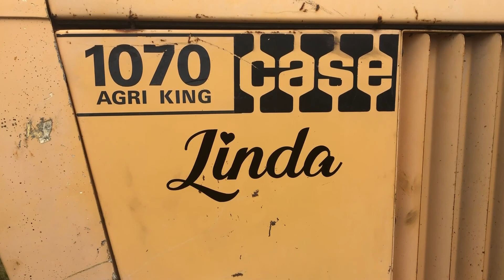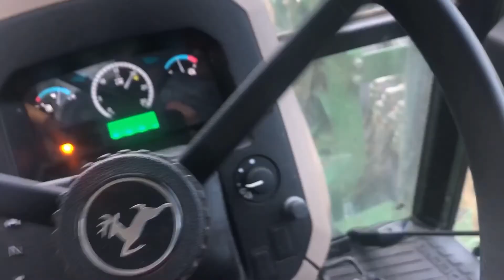Just a Little Storm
Saturday fixing fence and Sunday we got some baling done and then the storm rolled in

A Girl And Her Cows

Taylor, B.C
V0C 2K0

The Etsy Store
Amazon StoreShop My Amazon